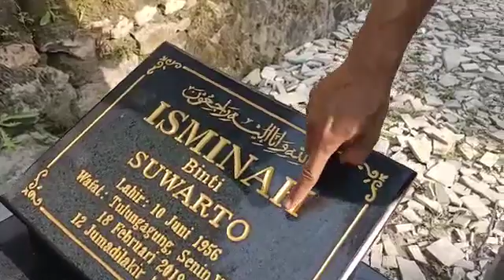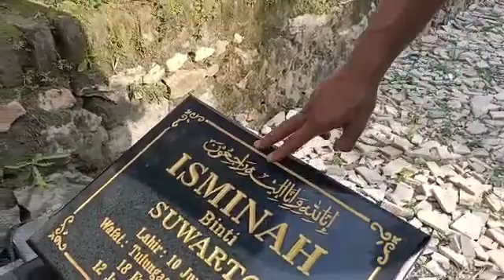ngobrol bareng pk bos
Video dari Kajol Marmer